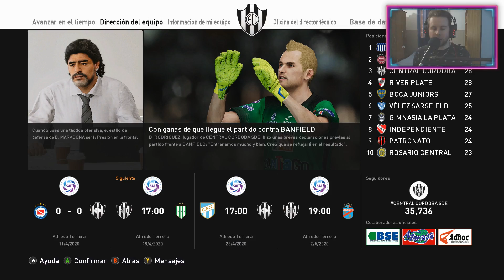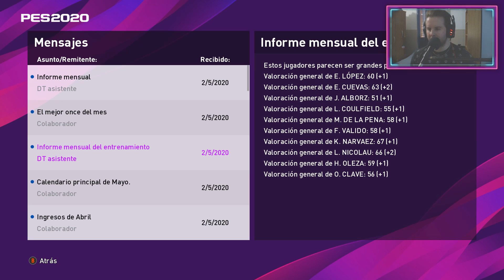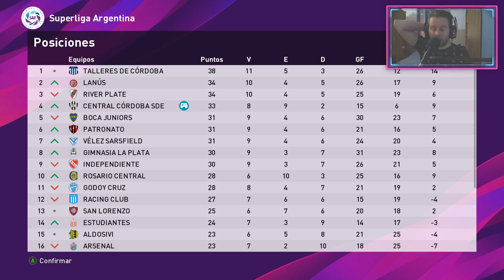EL DIEGO SUEÑA CON JUGAR LA LIBERTADORES!! | PES 2020 "LIGA MASTER" T1 #7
Si queres ser Miembro oficial del canal, conseguir insignias de Chat y mucho mas! (Hacés click en “unirse”) el valor es de 50 Pesos Argentinos por MES!! Además tendrás beneficios excluviso (insignia de chat, emojis personalizados, salas privadas de discord, saludos en videos, etc)

Servidor Oficial de Discord ↓↓
● ESPECIFICACIONES DE MI PC: NICO
Memoria Ram: 16 GB
Procesador: Amd FX 8350 x 8
Placa de Video: Ge Force Gtx Armor 1060 3gb

● PERIFÉRICOS

AZGames